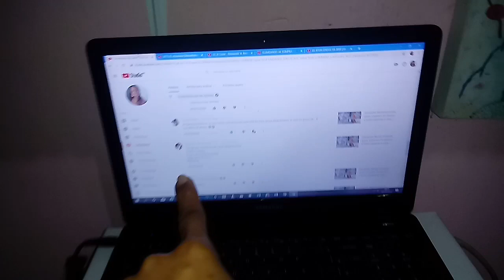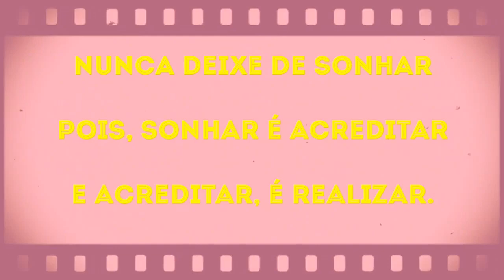ROTINA: VLOGANDO MINHA ORGANIZAÇÃO DO MEU LAR/ Liliane Barreto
Olá meus amores! Tudo bem com vcs, espero que sim, e que estejam na Santa Paz de Deus. Hoje, venho com um vídeo mostrando a minha rotina do lar.

Nunca deixe de sonhar, sonhar é acreditar. E acreditar é realizar.

✔Curtam
✔Compartilhem
✔Se inscrevam